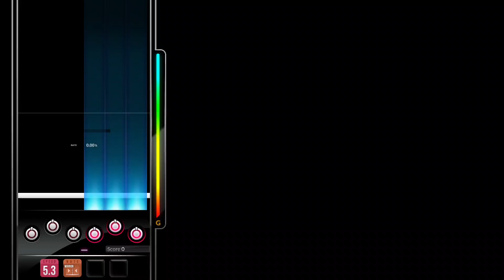[DJMAX RESPECT V] MUSEDASH!!!! - Dan@Yomi 6B SC PERFECT PLAY 100.00%